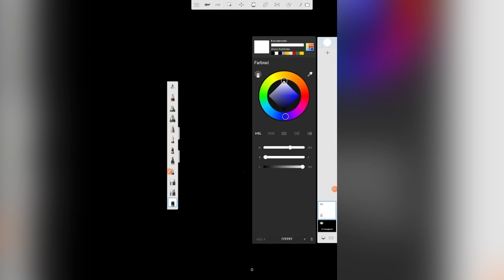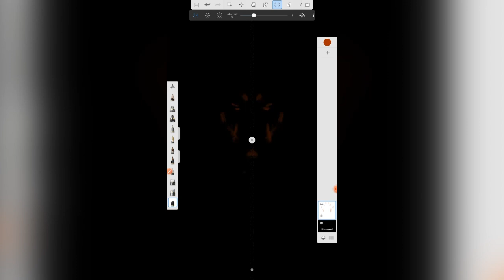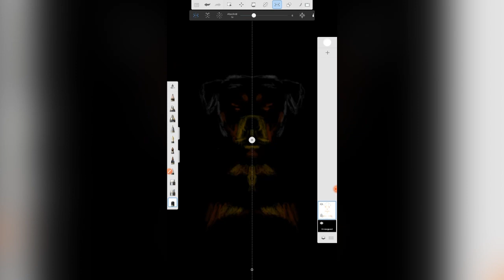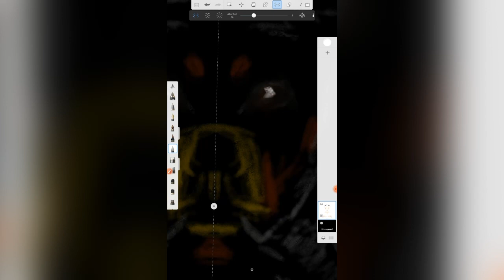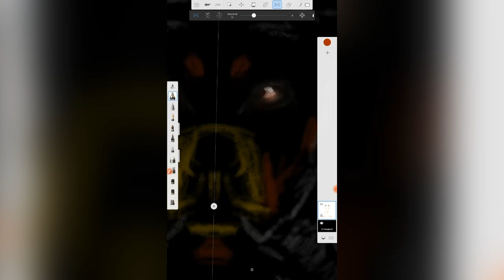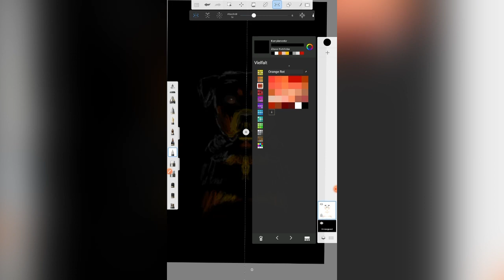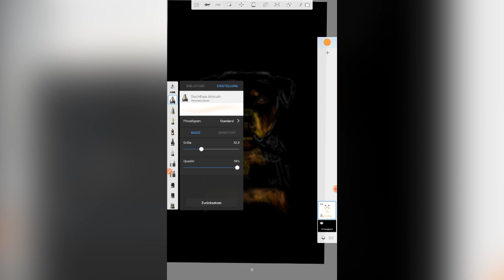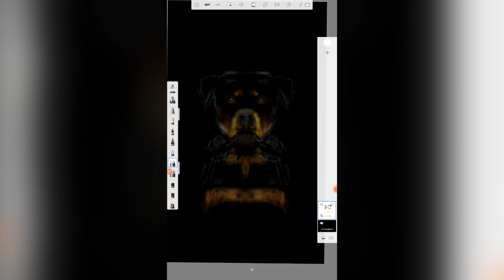Rottweiler drawing , nice experience with tablet full video drawing zeichnen digitalart #2022